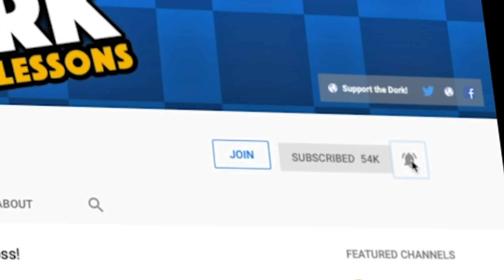You Wont Believe What I Got! 1 Attempt for Mister FANTASTIC - MCOC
ONE unbelievable attempt at Mister Fantastic in MCOC.  You won't believe What I GOT!